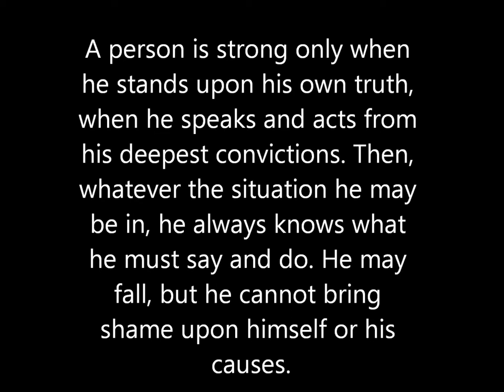MIkhail Bakunin Quote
Mikhail Bakunin Quote from God And State